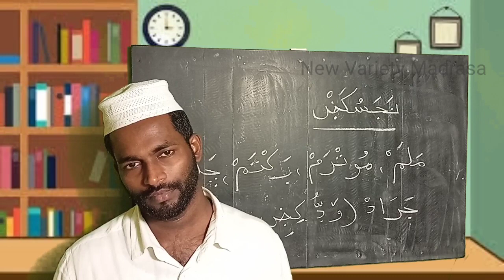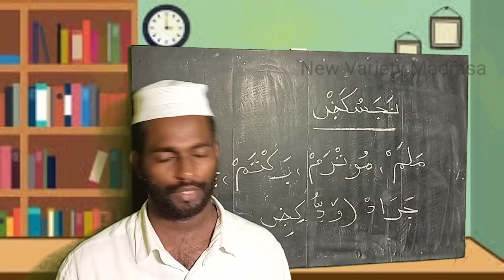Samastha|Class 3|Fikh|Detailed Study With Thadreebath|Revision For Quarterly Examination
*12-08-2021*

Darshana TV Telecasting Time August12
 Samastha online class link August12
Samasthaonlineclasslink12

Darshana TV Samastha online madrasa Timetable